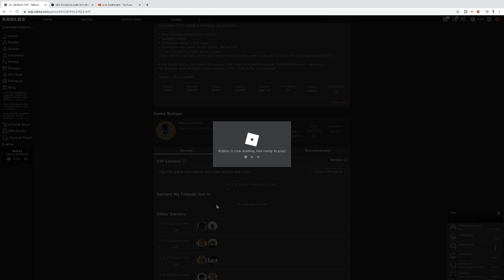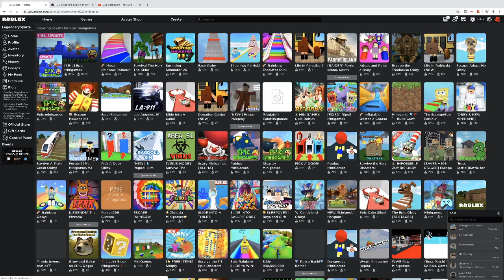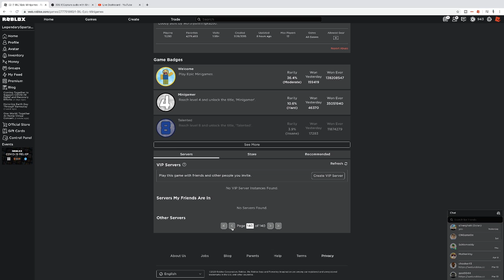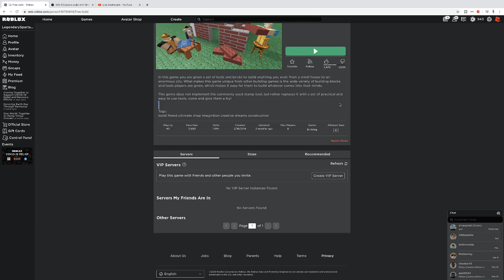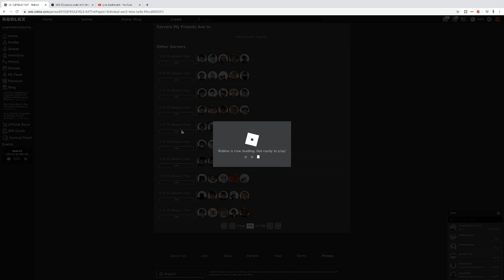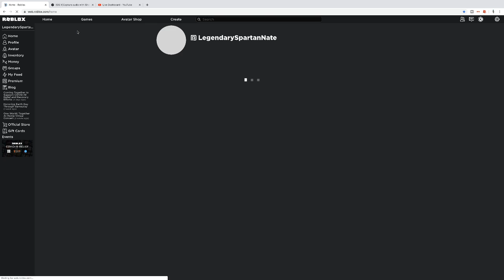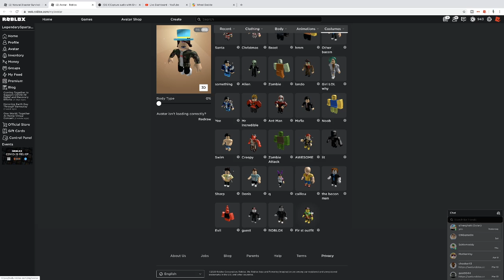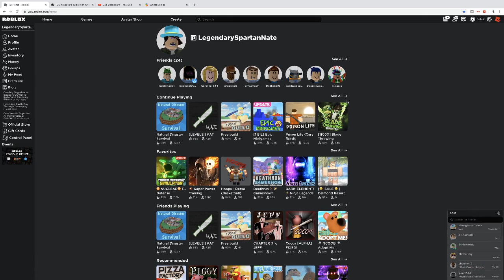Roblox Live: KAT, Epic Minigames, and more! | Playing Games with Viewers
Hey guys! In this live stream, I'll be playing some games that I chose, and some that YOU get to choose! You can also join me in-game! (Note: If you would like to join me in-game, please put the username/link of your profile in chat so that I can follow your profile. This will allow you to join me in-game.)